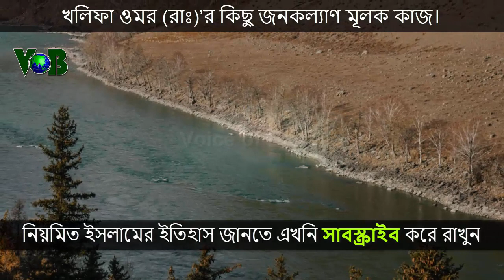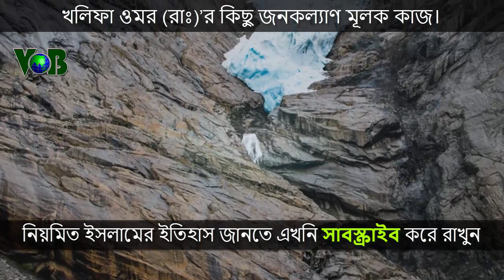মরুর বুকে যেভাবে পানি পৌঁছাতেন খলিফা ওমর (রাঃ)।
খলিফা ওমর (রাঃ)’র যুগে কিছু জনকল্যাণ মূলক কাজের বিবরণ। মরুর বুকে যেভাবে পানি পৌঁছাতেন খলিফা হযরত ওমর (রাঃ)। খলিফা ওমর (রাঃ) যেভাবে মরুভূমিতে পানি পৌঁছাতেন।